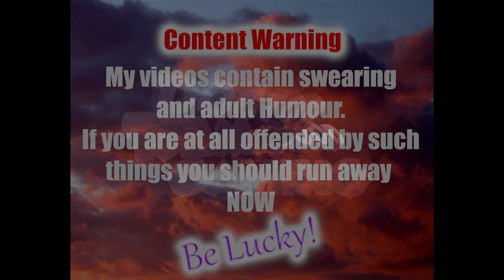Horizon Zero Dawn Ep16 To The Very End!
Horizon Zero Dawn is a 2017 action role-playing game developed by Guerrilla Games and published by Sony Interactive Entertainment. The plot follows Aloy, a young hunter in a world overrun by machines, who sets out to uncover her past.